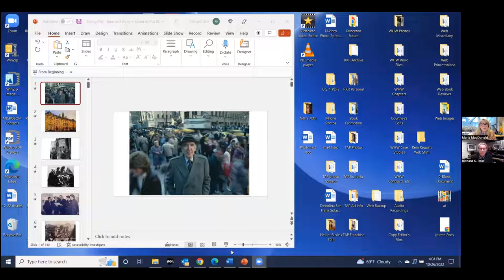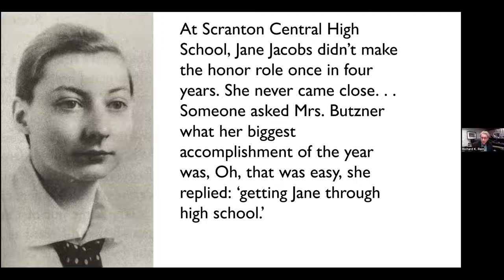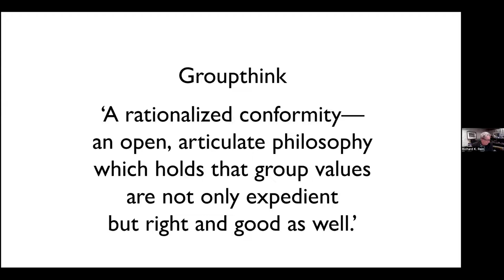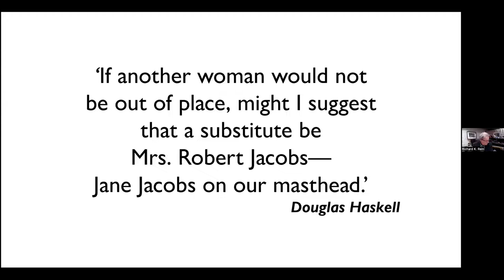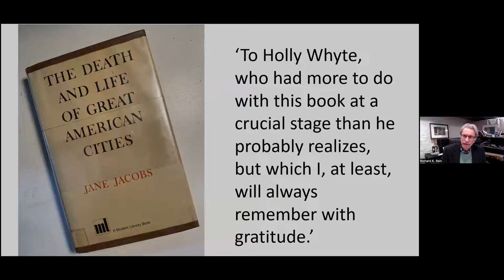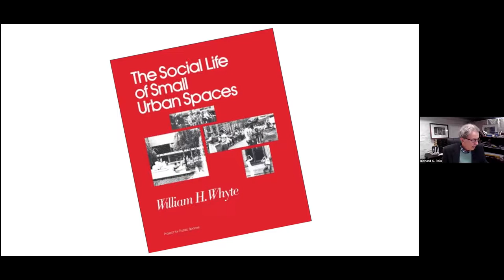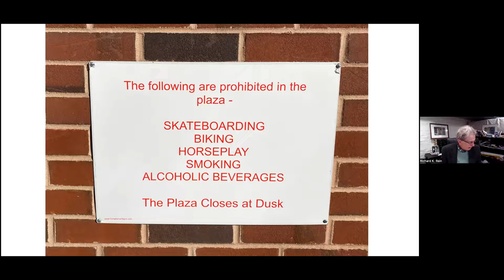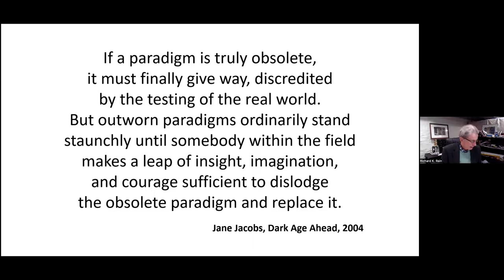American Urbanist with Richard Rein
This Jane Jacobs Lecture features a  conversation with journalist and urban activist, Richard K. Rein, as he brings us into the world of William ‘Holly’ Whyte through his new book, American Urbanist—How William H. Whyte’s Unconventional Wisdom Reshaped Public Life.  This Jane Jacobs Lecture highlights Holly Whyte’s profound impact on cities, the role Whyte had in Jane Jacobs’s life, and illuminates Whyte’s “splendidly unreasonable” ideas, observations, and actions in urban life.

“We need the kind of curiosity that blows the lid off everything,” Holly once said.

A special thank you to Marywood University’s School of Architecture for sponsoring this lecture.